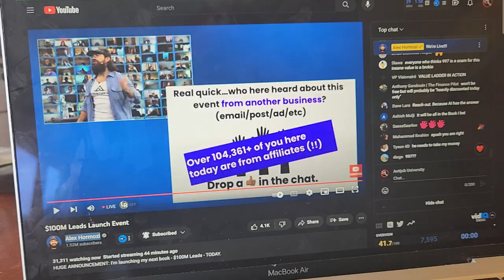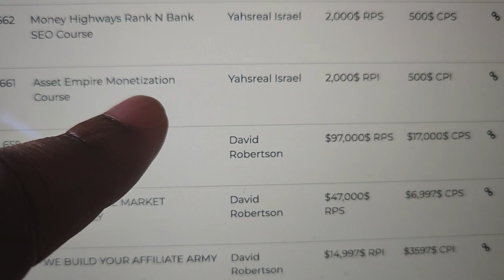AFTER Alex Hormozi Live $100M Leads Launch Event I HIGHJACKED His Audience!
SCRAPE UNLIMITED LEADS WITH THIS AI TOOL @AlexHormozi had the $100M leads launch event live stream today! It was awesome and a masterful display of value. I watched as Alex did his $100m leads live event. This launch was epic. I enjoyed it but most of all, learned from it. Did you? He went over how his book, " $100M leads " is the next step after the $100m offers book before. The $100m leads book talks about how to get strangers to buy your stuff. He also went over the $100m leads release date. He talked about if there would ever be an " $100m leads " audiobook as well. Alex talked about how he partners with people that already have audiences. Once again, Alex hormozi proves why he is recognized for his sales training. The $100M leads launch was awesome and I hope you didn't miss it. As for me, i'm going to figure out how to monetize leveraging Alex Hormozi the same way he spoke about in his new book.